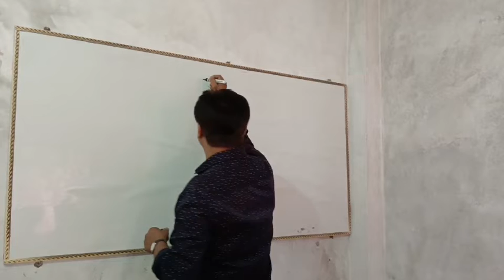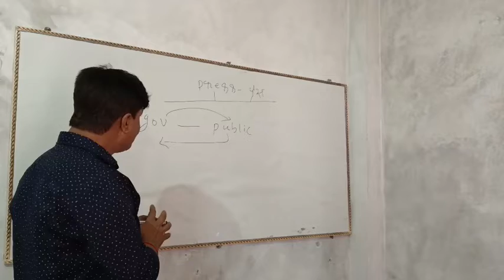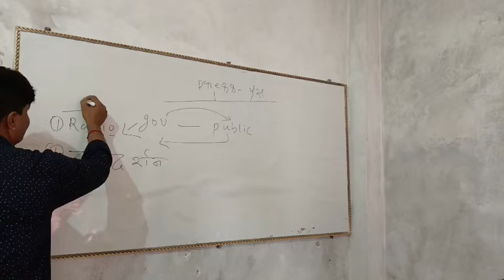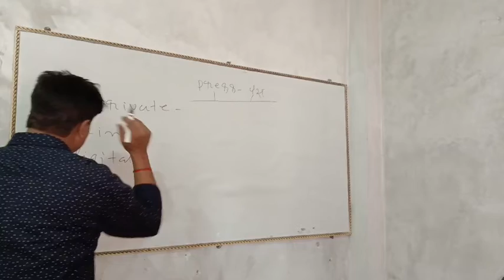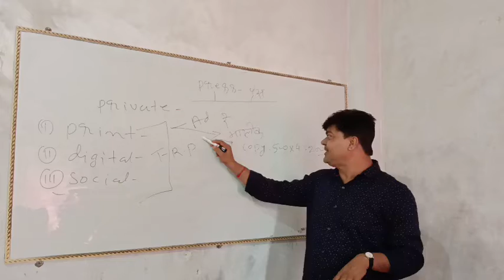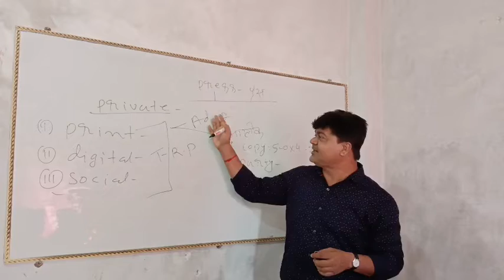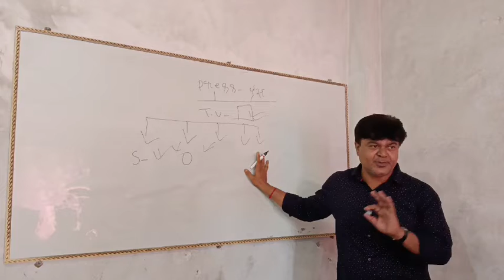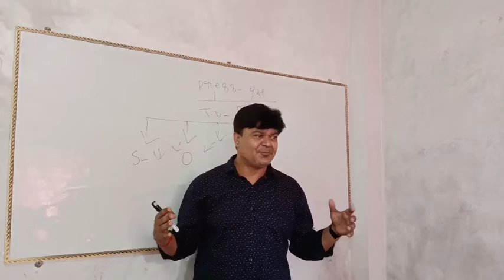Role of press